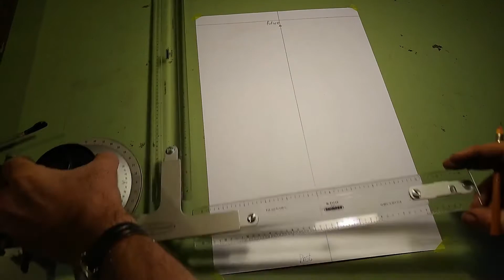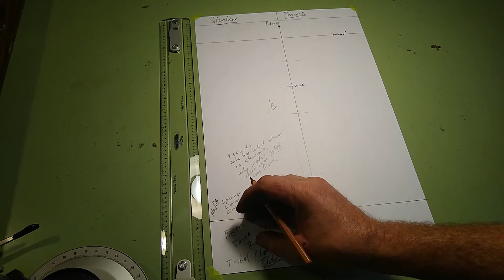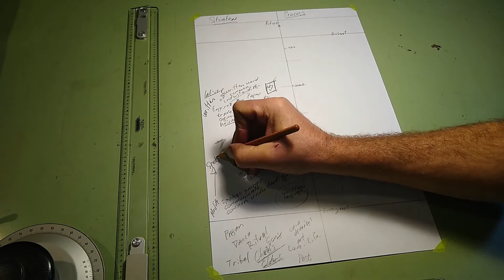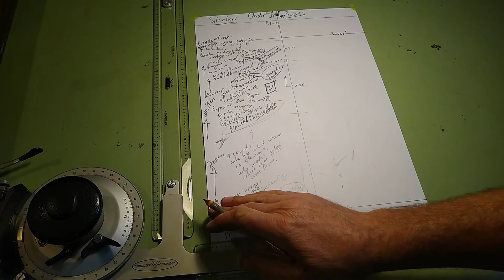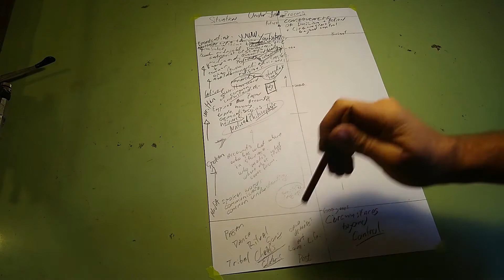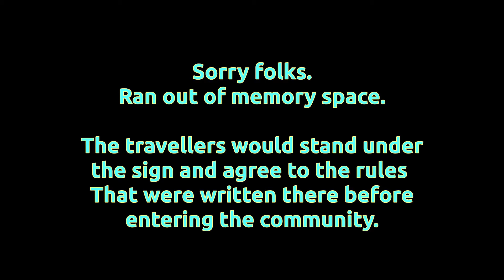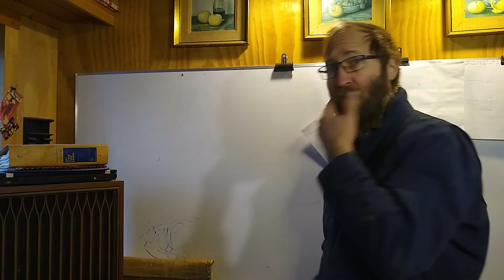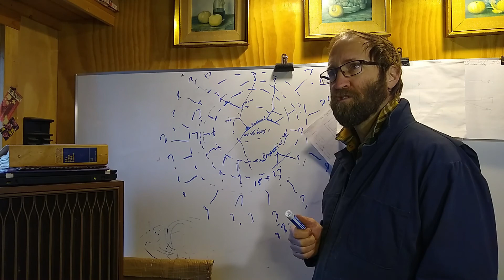IAS1 E1 P2 Understanding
The second part on understanding understandings, or a brief history of understandings.